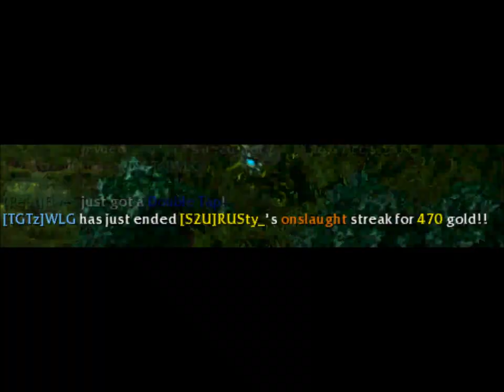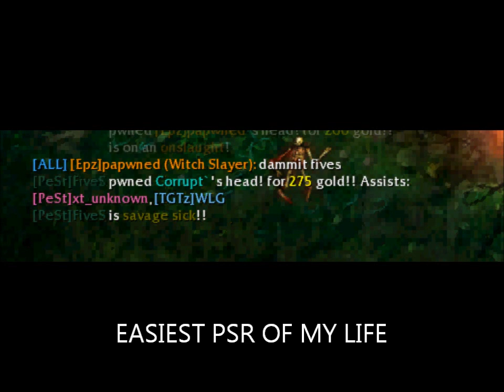FIVES HUGE MAGMUS SILENCES DOUBTERS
papwned u fkn trash bro wasup now